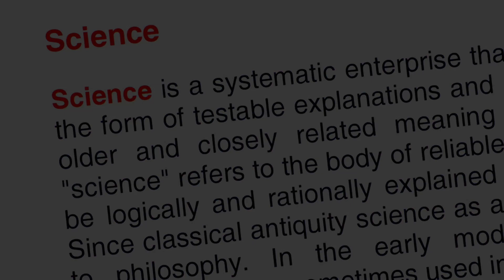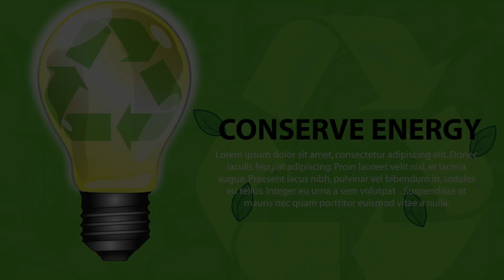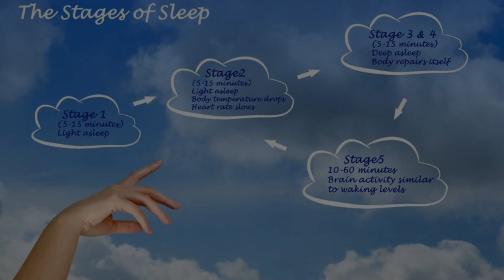Largest Snail in the world Lifecycle ❤️ A snail can sleep for three years.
🐌 Prepare to be amazed by the enchanting world of snails and their astonishing ability to sleep for up to three years! Join us as we delve into the intriguing science behind snail slumber, the reasons behind their extended rest, and the remarkable ways they awaken from their long naps. Discover the slow-paced mysteries of nature in this mesmerizing journey into the world of snail sleep! 🌙🐢